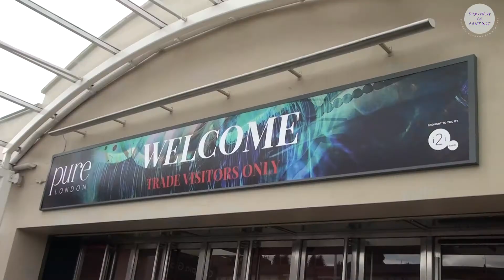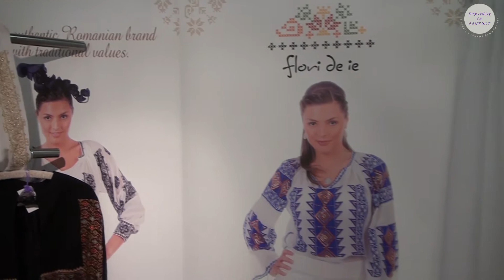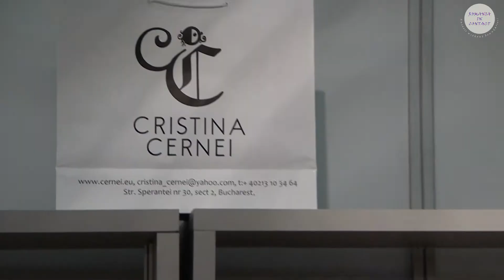ROMANIA IN CONTACT - Pure London, august 2015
16 designeri romani expun la unul din cele mai mari targuri de moda din lume: Pure London